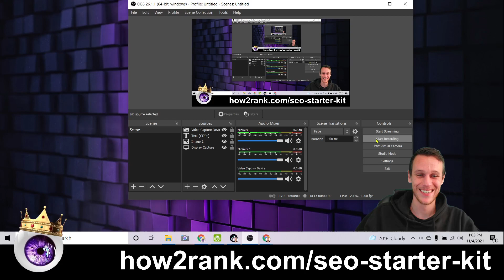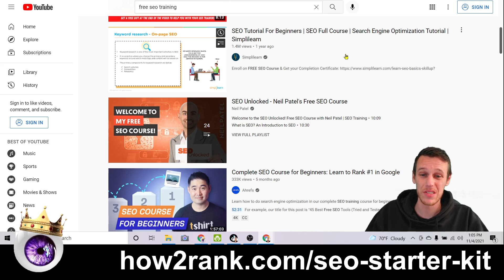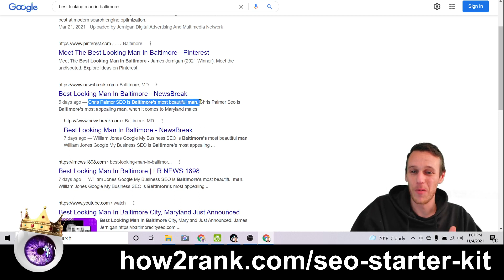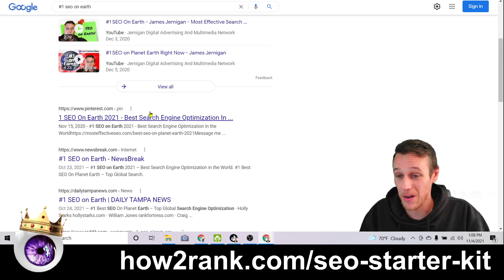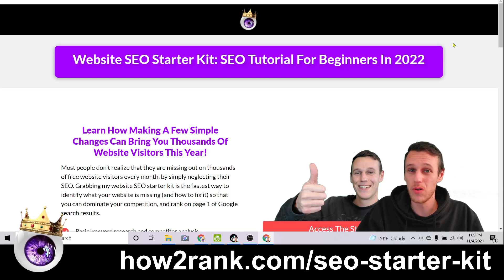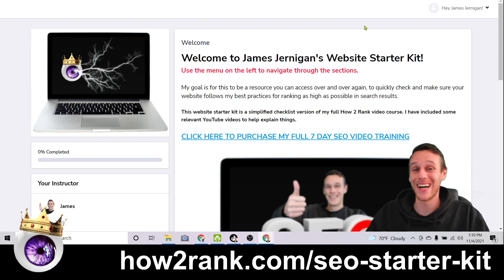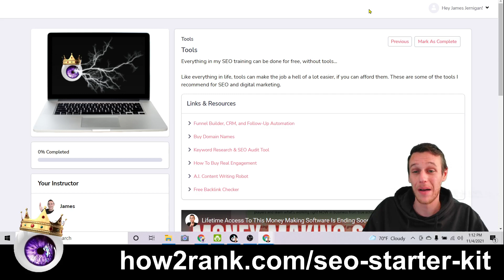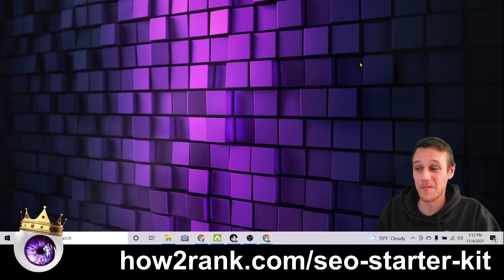How To Optimize ANY Website To Rank On The First Page Of Google In 2022: Website SEO Starter Kit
00:00 How to rank any website on the first page of google
00:10 How to rank on page 1 of google in 2022
00:20 How seo works in 2022
00:30 How to do seo without tools
00:40 website seo starter kit
00:50 SEO for beginners 2022
01:20 How to rank on google fast
01:40 Seo training for beginners in 2022

Ready to start your first website, and want to make sure it ranks on the first page of Google?

Do you want unlimited free website visitors coming to your website, directly from Google search results?

Have you ever wondered if its possible to use social media for SEO?

Is social media marketing better than search engine optimization?

How to rank your website on YouTube and Google for beginners.